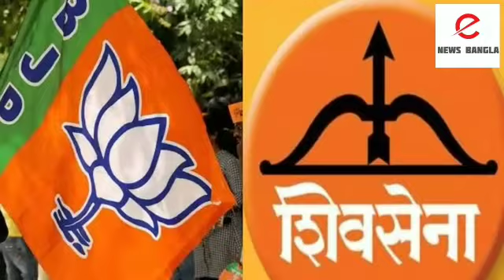রাজ্যে রাষ্ট্রপতির শাসন জারি করা হবে